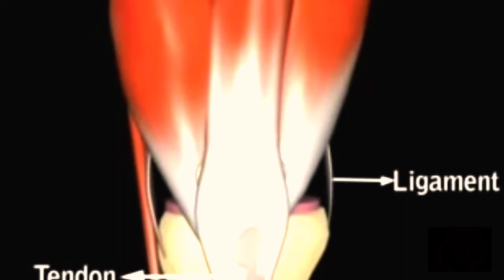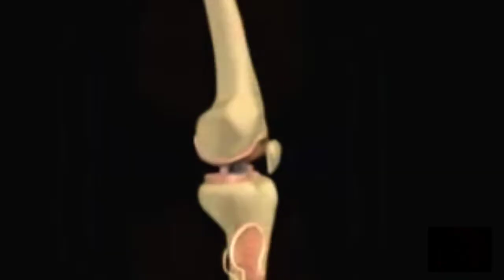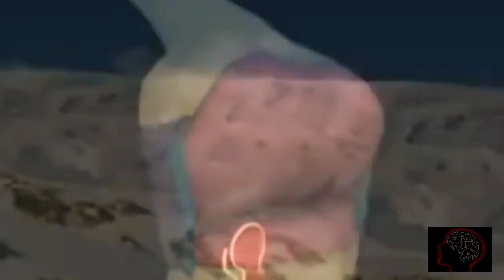Osteoarthritis in Tamil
what is osteoarthritis
osteoarthritis animation
osteoarthritis symptoms
osteoarthritis causes
osteoarthritis treatment

Definition..
Osteoarthritis is the most common form of arthritis, affecting millions of people worldwide. It occurs when the protective cartilage that cushions the ends of the bones wears down over time.